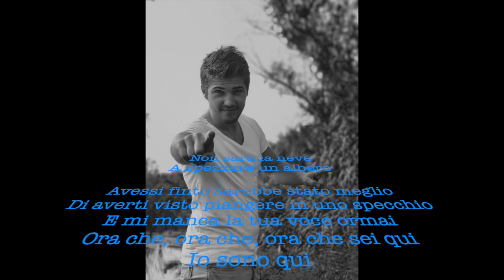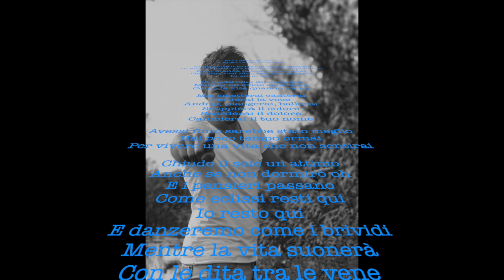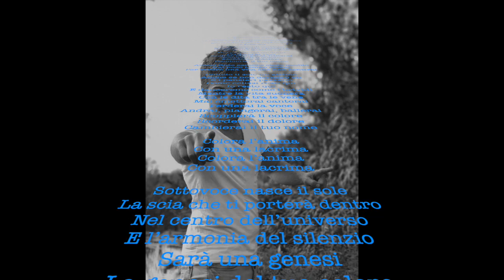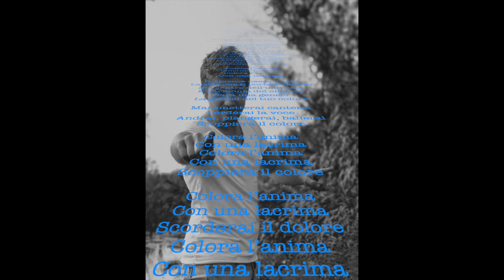La genesi del tuo colore Irama - cover (Roberto Floris)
"La genesi del tuo colore" racconta di quando attorno sembra scomparire qualsiasi cosa a cui appigliarsi, quando stiamo per essere catapultati nel buio e invece con la forza della disperazione, tutto esplode, e in quel momento la vita riprende a scorrere.